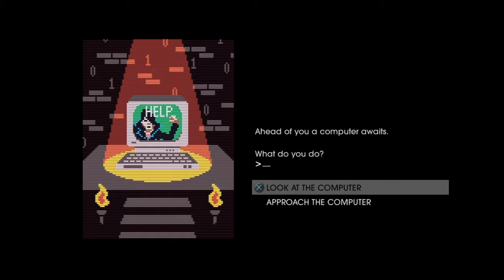Saints Row 4 & Avengers game - complex coalition #7 [⭐Hulk busted M@tthony, + ]